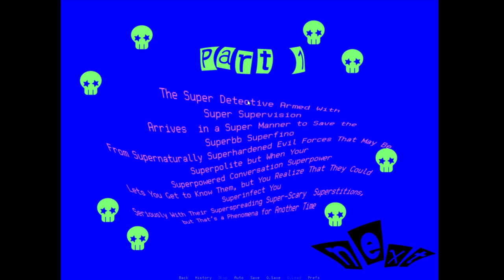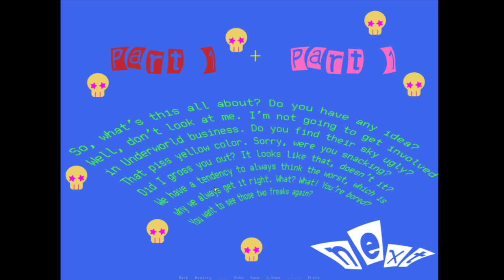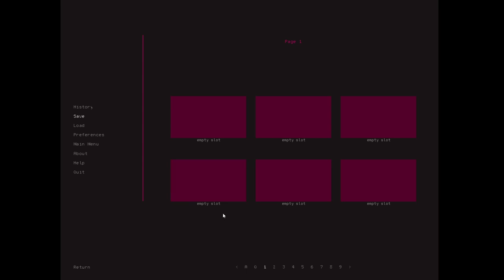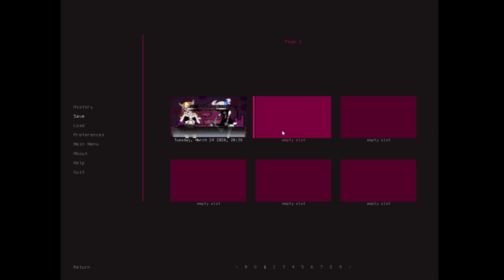SkeleSkeleSkelter a SUPER Funny Super Visual Novel Super Experience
"When I was young I was cold too, so shut up" I died xD support the creator and find the game